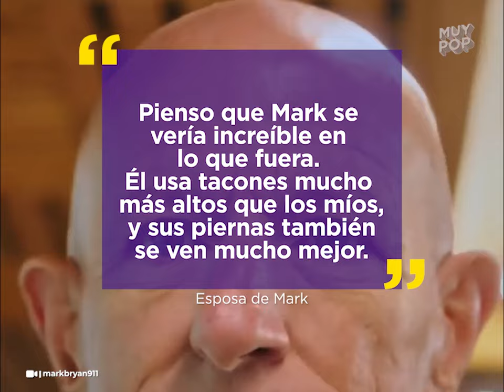Este hombre usa falda y tacones aunque se burlen de él: lo hace por una inspiradora razón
Mark Bryan se volvió viral gracias a sus fabulosos looks: es ingeniero y todos los días va al trabajo con falda y tacones.